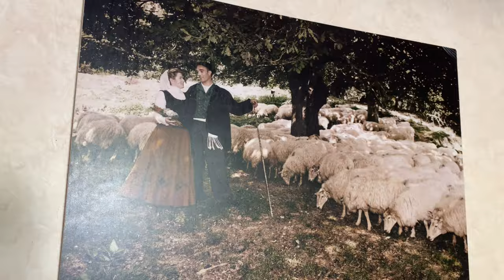Визит на домашнюю сыроварню в Стране Басков.